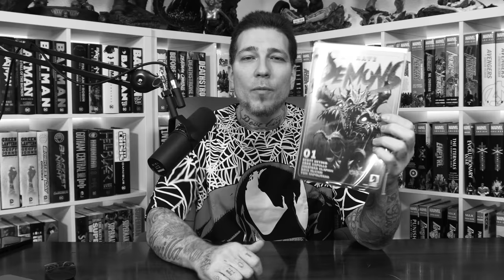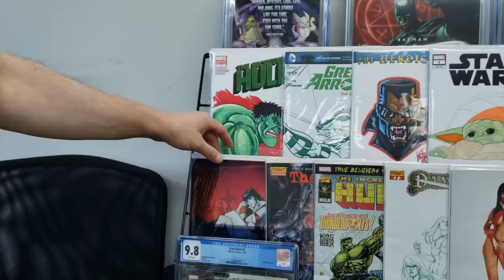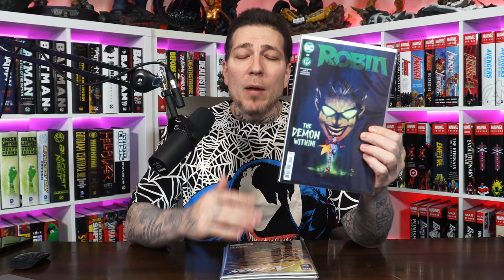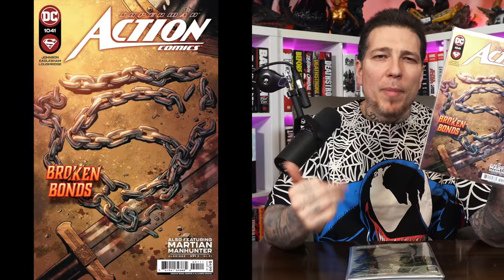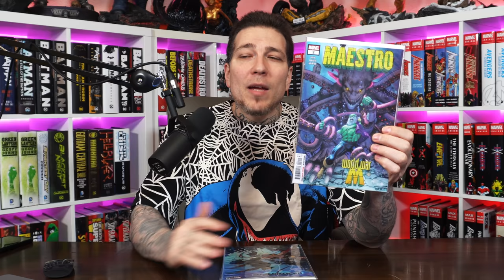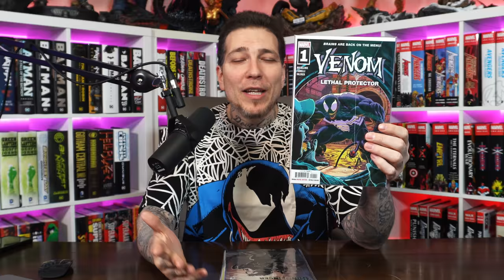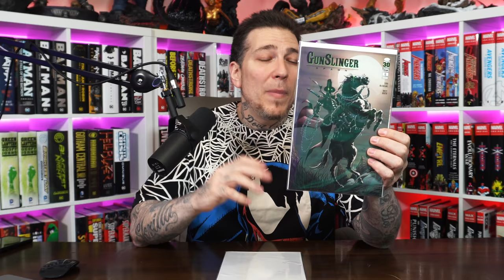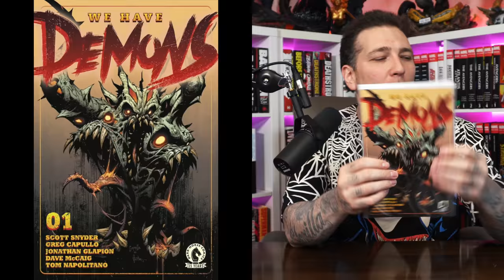New COMIC BOOK DAY Reviews 3/23/22! Venom Lethal Protector | Robin | We Have Demons!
Gem Mint here, back with another New Comic Book Day Review video!

💎 WhatNot Comics
Download and follow me on the best app to buy and sell comic books. Catch me every other Wednesday for an hour long live auction! Sign up using my link below and receive $10 credit toward your first purchase:

💎 DYNAMIC FORCES
for new Comic books, back Issues, key Issues and more!

2301 N Zaragoza Rd Suite 103 Box 2